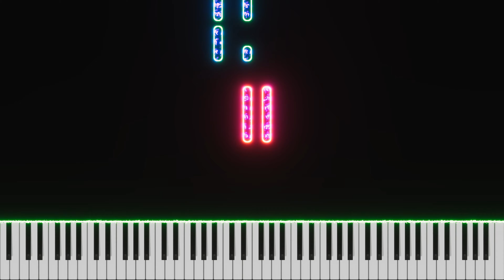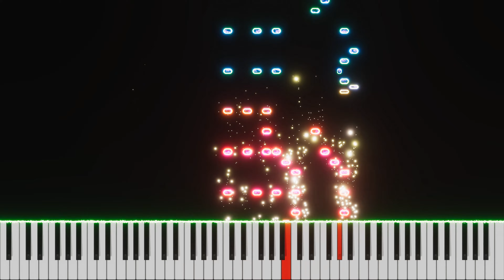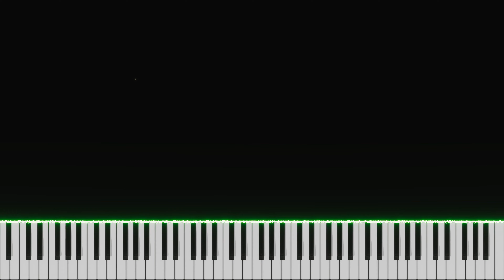Magic Spring (RE song 21, piano, string ensemble, drums, bass, music)